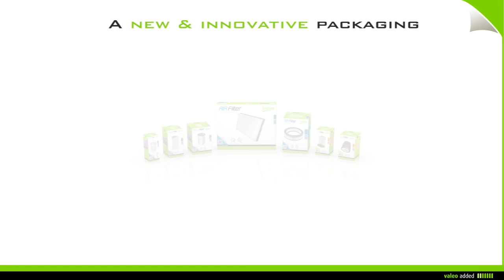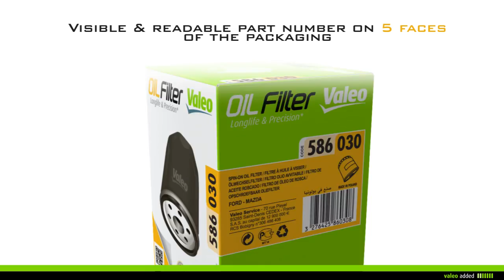[Driving Assistance] Valeo simplifies the filtration!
Valeo engine filtration offer: longlife & precision

Valeo recommends:
- a service interval of 15,000 km
- a service interval of 30,000 km

Filters designed:
- to stop 40µm particles, i.e. two times smaller than the thickness of a hair
- to stop 20µm particles, i.e. four times smaller than the thickness of a hair

Valeo Oil filters codes from 585 600 to 585 999

Valeo Oil filters codes from 586 500 to 586 999

Valeo Fuel filters part numbers:
- For gasoline engines: codes from 587 200 to 587 499
- For diesel engines: codes from 587 700 to 587 899

With Valeo, change your filter with ease by scanning QR-codes on our packagings!